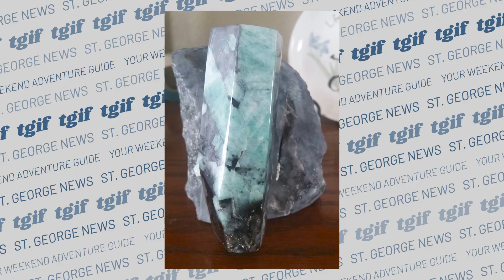TGIF Show: Your weekend adventure guide